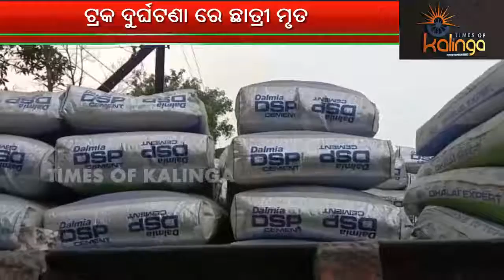ଟ୍ରକ ଦୁର୍ଘଟଣା ରେ ଛାତ୍ରୀ ମୃତ